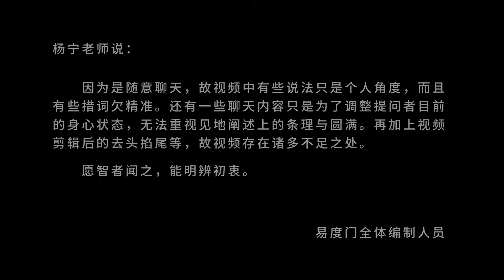不断地完善自己 自净其意 易度门 聊天室汇辑2015年9月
不断地完善自己　自净其意
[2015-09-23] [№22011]